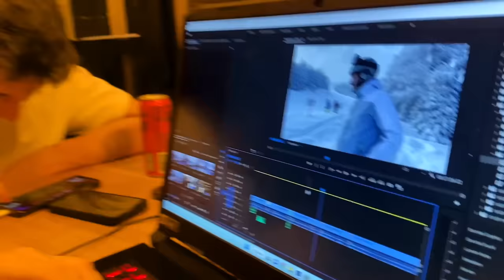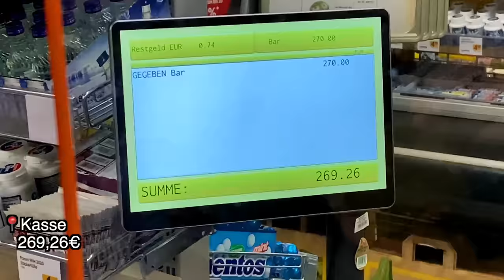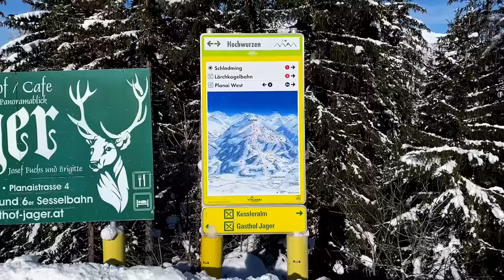WIR BAUEN DEN GRÖẞTEN SCHNEEMANN DER WELT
Eine Woche Winter Spaß erwartet euch im Video. Schaut bis Schluss, um nichts zu verpassen. Viel Spaß!